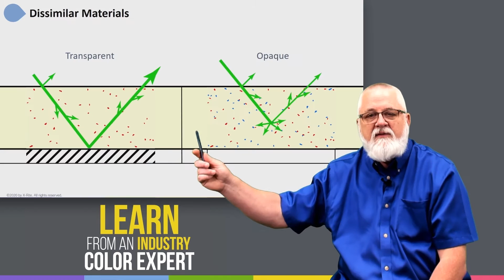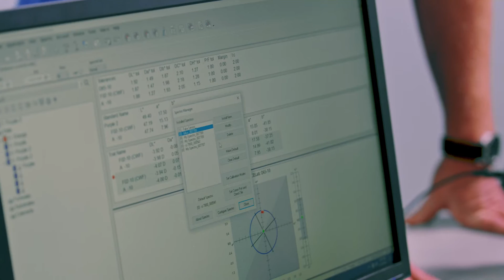World-Class Color Education and Training Through X-Rite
Since mistakes can be costly, getting color correct and consistent is imperative. To help you improve your color quality workflow from start to finish, we have a portfolio of education and training styles from in-person seminars and onsite training, to eLearning courses and consulting, customized to fit your needs, schedule, and budget.

Learn more about X-Rite’s training and seminars by visiting X-Rite’s official